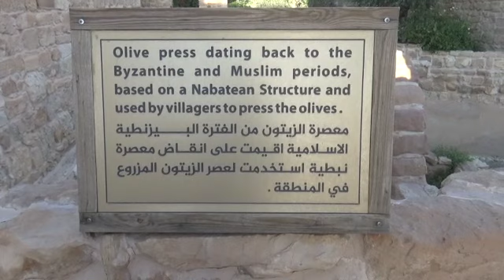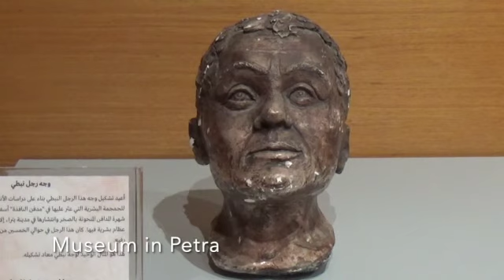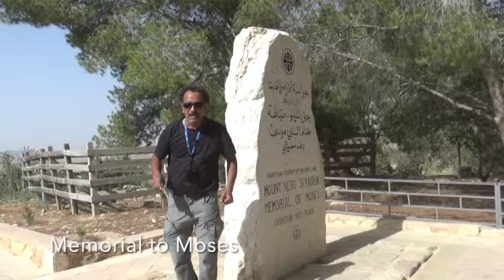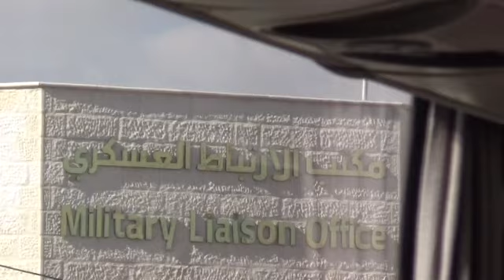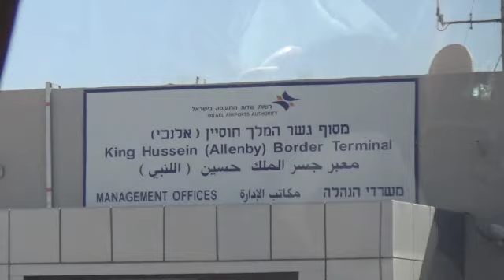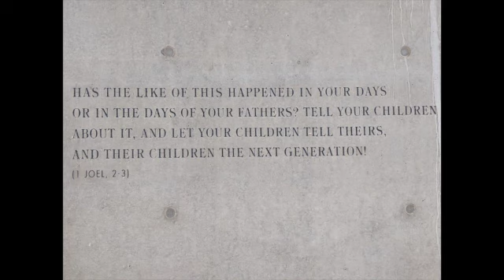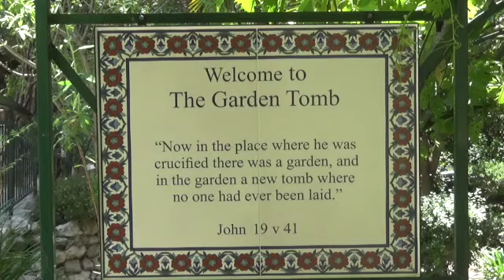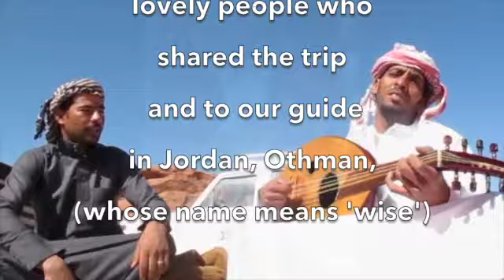Jordan - Jerusalem June 2023 SD 480p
June 13th - 22nd 2023 - a memorable holiday to Jordan and Jerusalem organised by Riviera.   I promised the group a video of our trip and here it is, some may have lost heart and given up waiting altogether. Hopefully some will discover this video and enjoy reliving the memories. The wind caught the mic on occasion - for example at Wadi Rum - but stick with it, it doesn’t happen often.  The video is, after all, a personal record (it isn’t a documentary) so Rosemary, my sister, features in the shots more than anyone else.  For the three days in Jerusalem, I added in stuff about Jesus simply to assist appreciation of some of the places we visited.  What a great trip it was and what a lovely bunch to share it with.